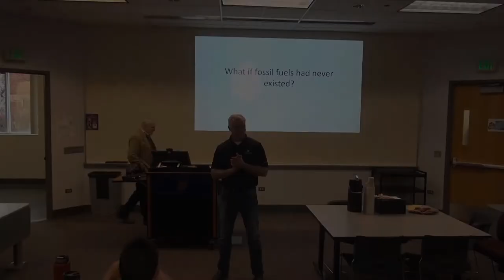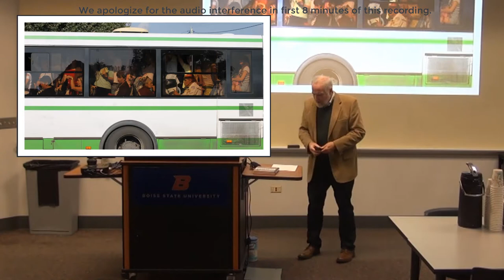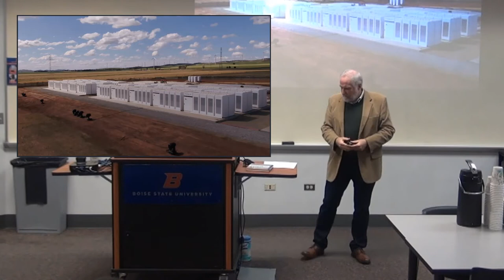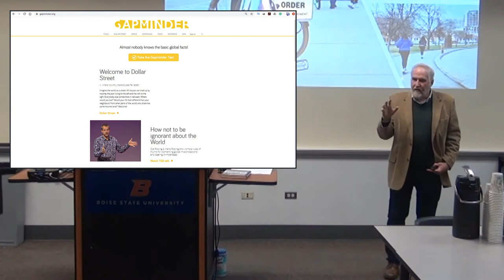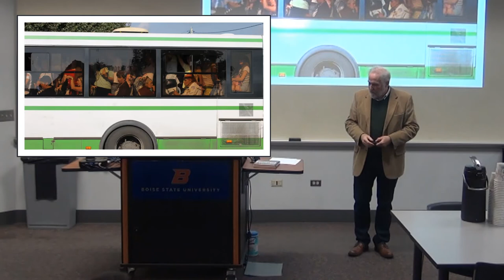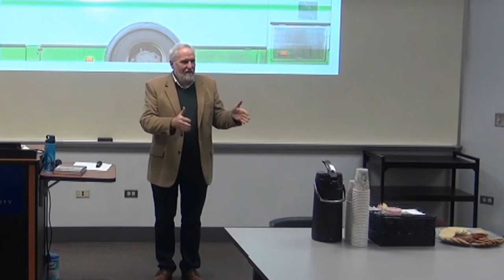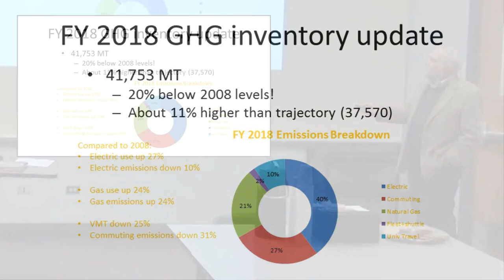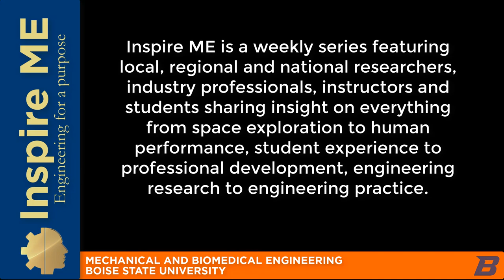What if fossil fuels had never existed?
Presenter: Dr. John Gardner, CAES Energy Efficiency Research Institute - Boise State University

What if we never had fossil fuels? Would society be recognizable as “high-tech”? Our sustainable future will share many of the characteristics of a society that never had coal, gas, or oil to begin with.

Join Dr. Gardner in exploring an alternate reality of a high-tech society that never created a dependence on fossil fuels.

As a 42-year veteran of higher education (on both sides of the classroom), John has dedicated his professional life to advancing the understanding of important issues, both for his engineering students and the general public. John enjoys hiking, fly-fishing, and riding his bikes (both as a commuter and on the trails). He hopes his grandchildren won’t grow up to resent what his generation left them.

Presented on January 24, 2020 at Boise State University